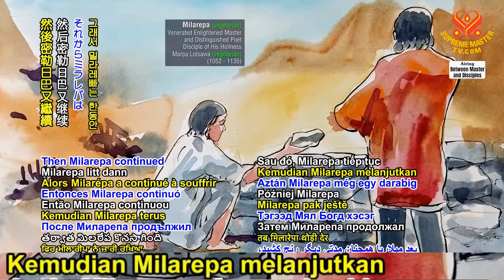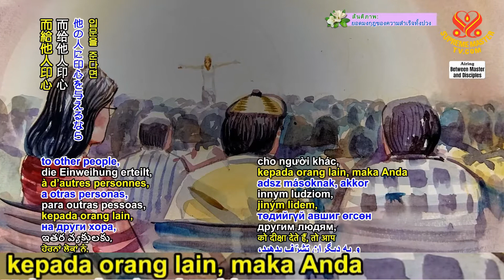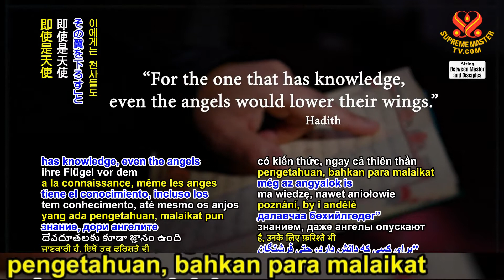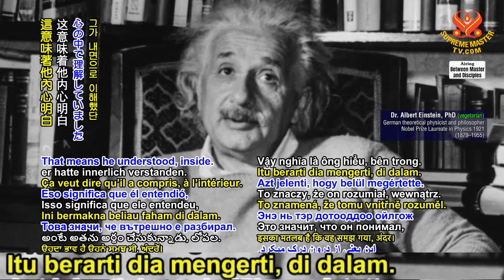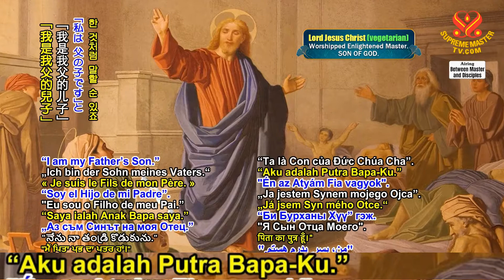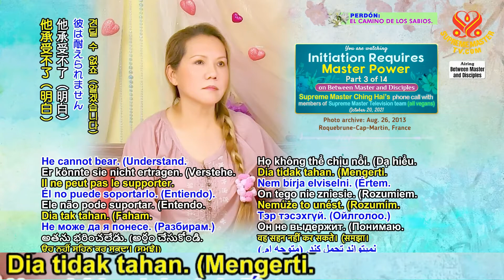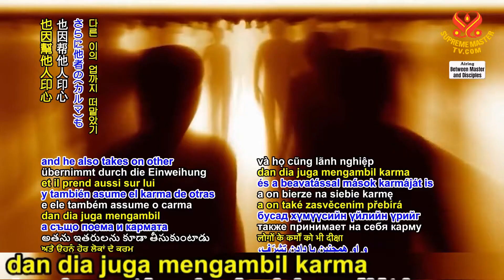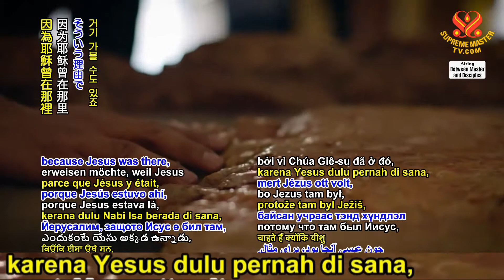BMD : Inisiasi Membutuhkan Kekuatan Guru, Bagian 3 dari 14 (20 Oktober 2021)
Jadi, itu bukan metode. Hanya saja untuk sementara, dalam bahasa duniawi, kita harus mengatakan bahwa ini adalah “Metode Quan Yin”, tetapi bukan metodenya yang merupakan kekuatan yang mencerahkan. Itu adalah Kekuatan Guru. Sang Guru harus memiliki tingkat yang sangat tinggi untuk menanggung semua kekuatan dari Surga dalam tubuh fisik. (Ya.) Lalu bisa mentransmisikan dan bisa menyelamatkan orang-orang yang Dia berikan inisiasi.